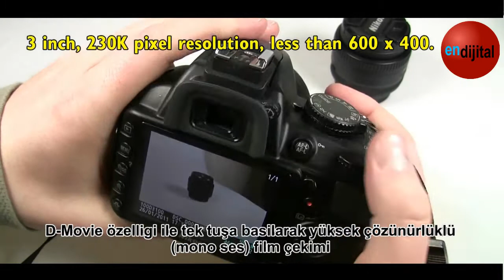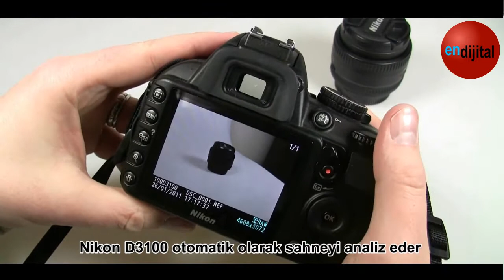Nikon D3100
Diğer Fotoğraf Makinesı ve Video Kamera Ürünlerimize adresinden ulaşabilirsiniz